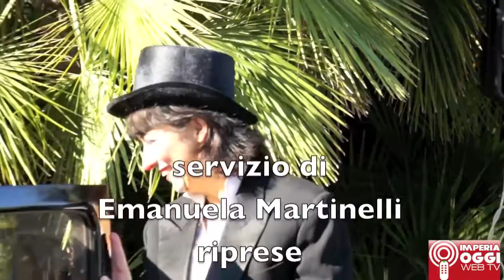L'auto Grock esposta all'inaugurazione del museo del clown di Imperia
La Fiat 1100 E  detta "Musone" che fu di proprietà del famoso  clown  Grock è stata esposta in occasione dell'inaugurazione del Museo del Clown a Imperia.
Il proprietario attuale, l'Ing . Gian Luigi Petrini e Autostory hanno voluto così omaggiare il ricordo di Grock riportando nel giardino della villa questo pezzo unico.
L'ing. Petrini racconta a proposito di questa auto dalla storia unica: "Sono entrato in possesso dell'auto di Grock nel marzo 2008. La trattativa è stata lunga, anche perché il proprietario, grande conoscitore di automobili, credo che volesse certezze sul mantenimento dell'auto.
Non sembra, ma per un collezionista, l'automobile è un oggetto che deve andare in "mani sicure"; non è un oggetto speculativo, è come un quadro, perché la vettura ha una storia, una propria storia. E più il personaggio è importante e più la vettura richiede attenzione e cure
Con l'aiuto di artigiani competenti l'abbiamo riportata ad uno stato d'uso normale. La vettura è circolante, collaudata, iscritta al Registro Storico Fiat, ed accreditata con il rilascio del certificato di rilevanza storica.
Insomma può essere considerata una vettura "con i giusti attributi".
Si può scrivere un libro sulla sua storia. Immatricolata il 30 ottobre 1952 (io sono nato il 30 ottobre 1954) a Genova con la targa 63433 GE alla Ditta Ind. Ercole Taraffo diventa di proprietà Wettach Carlo Adriano il 07 maggio 1958.
Alla sua morte 14 luglio 1959  diventa di proprietà della moglie, Ines Ospiri, che il 13 dicembre 1960 effettua il passaggio di proprietà; il 01 marzo 1963 viene ceduta in permuta, per l'acquisto di una nuova vettura alla concessionaria Fiat "A. Bovero" di Imperia (48 anni dopo).
Il resto è storia recente ma che gioia far rivivere un pezzo di storia della nostra città! "